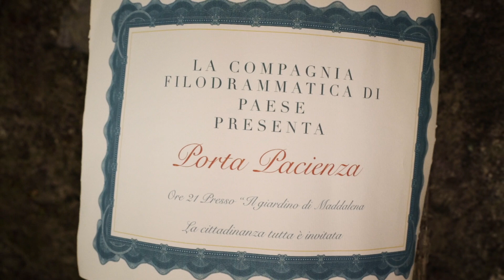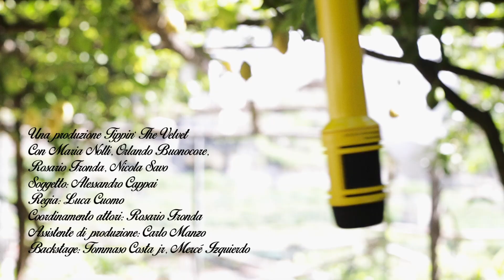Napoleone - Porta Pacienza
Napoleone - Porta Pacienza (Official Video)

Una produzione Tippin’ The Velvet
Con Maria Nolli, Orlando Buonocore, Rosario Fronda, Nicola Savo
Soggetto: Alessandro Cappai
Regia: Luca Cuomo
Coordinamento attori: Rosario Fronda
Assistente di produzione: Carlo Manzo
Backstage: Tommaso Costa jr, Mercé Izquierdo

Produzione: Davide Napoleone e Fractae
Mix e master: Simone Sproccati
Edizioni: Sony/ATV Music Publishing Italia - Sugar Music Publishing

Imma Nunziato - TABULA Amalfi Handmade Paper per la locandina “Porta Pacienza”
Gianluca Laudano per la vespa gialla

TESTO:
Il tuo vestito un po’ scollato
Mentre facciamo la salita
Ti porto in vespa solamente la domenica mattina

Mettiamo l’acqua al tuo basilico
E ribaltiamo la stanza
Per cercare l’orecchino
E poi magari darci un bacio

Porta pacienza
Puorteme luntano
Porta pacienza
Che vene dimane
Porta pacienza
Puorteme luntano
Porta pacienza
Puorteme abbascio o’ mare

Ieri tua mamma mi ha guardato
Come per dirmi lascia stare
Ma siete stata anche voi giovane signora mia
Non è come voi pensate

Porta pacienza
Puorteme luntano
Porta pacienza
Che vene dimane
Porta pacienza
Puorteme luntano
Porta pacienza